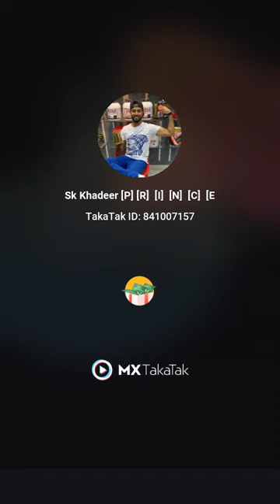Badmashi song shayari attitude video